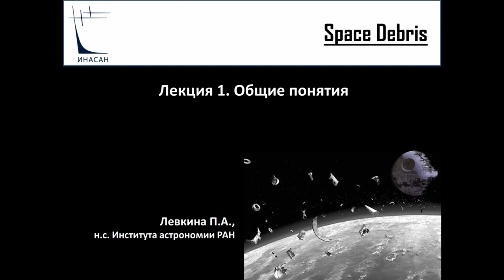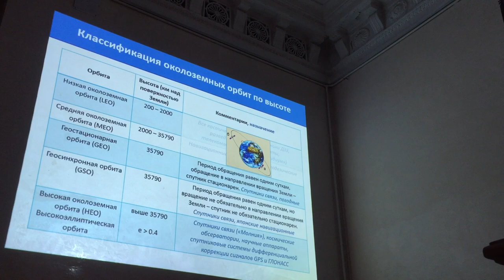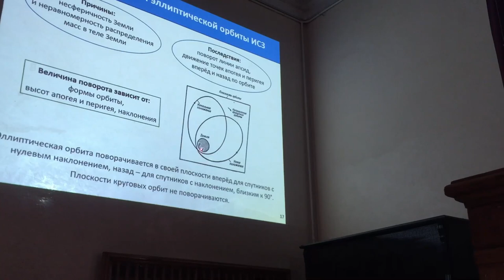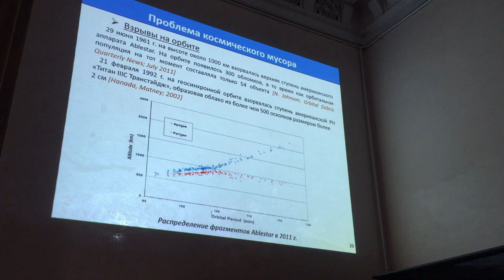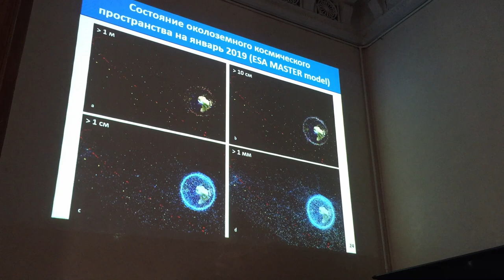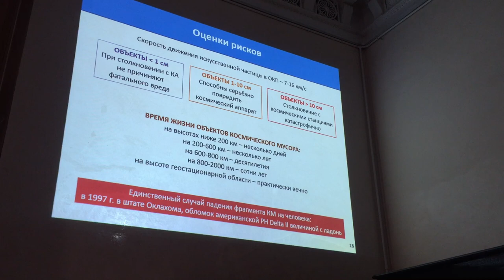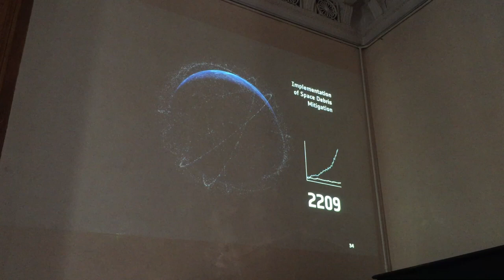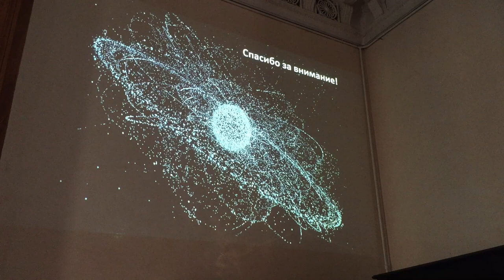Спецкурс Космические угрозы 12.04.19